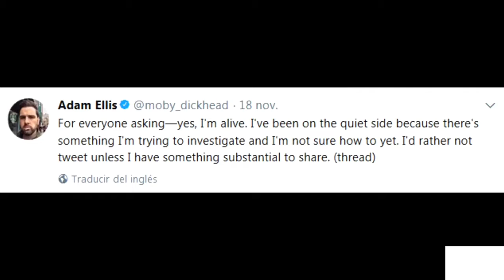[YTPH] LAS PUERTAS DEL MOSCOU Y LOS OMICTRIS